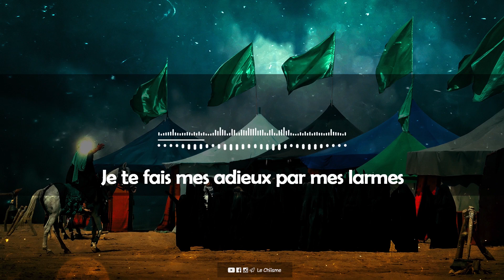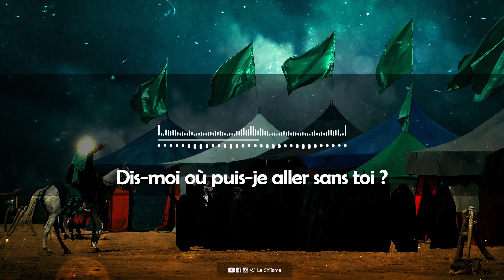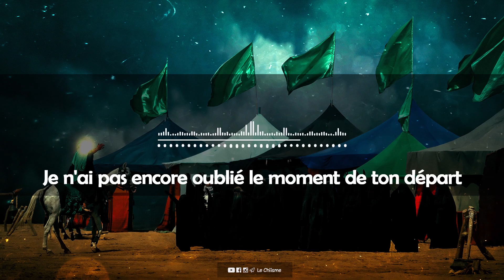Latmiyya iranienne : Ô refuge de Haram ! | Amir Abbasi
Latmiyya qui récite un poème qui représente une conversation entre Zaynab (a) et l'Imam Hussein (a) au jour de Achoura à Karbala.
🔴Lien pour faire des dons